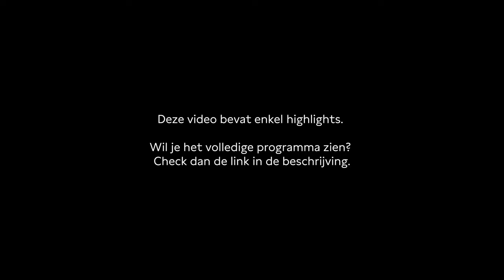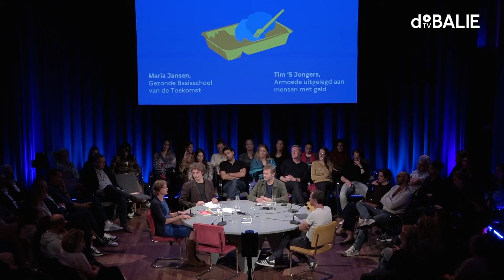Hamsterhersenen, rationele frikandellen en betuttelende broccoli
De toegang tot gezond eten wordt grotendeels bepaald door je postcode. Maar maatregelen die tot meer gelijkheid moeten leiden – schreeuwerige broccolicampagnes, het weren van snackbars in buitenwijken – doen niks aan het onderliggende probleem: armoede. Hoe komen we tot een samenleving waarin iederéén gezond kan eten? En hoe wijst ons brein ons de weg naar wat wél werkt?

Wat is de kortste weg naar een gezondere leefstijl? Welke ruimte bestaat er om via de supermarktschappen en de omgeving aan een gezonde samenleving te werken als arme mensen bovenal geld te kort komen? Daarover gaan we in gesprek met onder anderen Tim ’S Jongers, directeur van de Wiardi Beckmanstichting en auteur van ‘Armoede uitgelegd aan mensen met geld’ en kinderartsen Felix Kreier, en Maarten Biezeveld van ‘De hamstermaatschappij‘. Het boekt toont dat ons ‘hamsterbrein’ ervoor zorgt dat we voedselverleidingen nauwelijks kunnen weerstaan en is een pleidooi voor maatschappelijke preventie.

Programmamaker: Kees Foekema
Moderators: Teun van de Keuken en Kees Foekema
Sprekers in deze video: Felix Kreier, Maarten Biezeveld, Tim S' Jongers en Maria Jansen